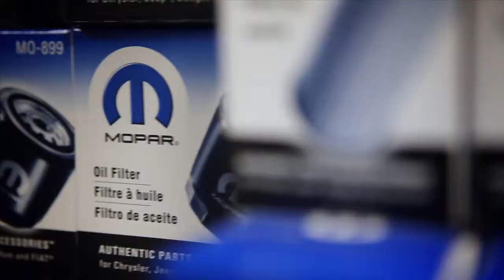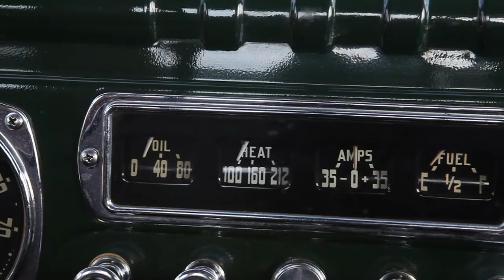Mopar-75thAnniv.wmv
Mopar 75th Anniversary Chrysler Dodge Chrysler Dart Chrysler 300 Jeep Hemi January 31 2012 Centerline MIchigan Pietro Gorlier President and CEO Mopar, Tricia Hecker, Head of Mopar Marketing, Jim Sassorossi, Ralph Gilles, Big Daddy Don Garlits Tim Costello Shirley Bencaz Mopar Collectors Guide MCG mopar collector's guide steve atwell debi atwell Mopar '12 300, 2013 Dodge Dart GTS 210 Tribute, 2012 Fiat 500 Stinger, 2012 Mopar Jeep Compass Tue North, Mopar or no car ! Embracing our history, celebrating our heritage, encompassing the great events of the clubs around the world, building parts engineered by the same teams that create factory-authorized vehicle specifications for Chrysler Group and Fiat S.p.A. vehicles and the greatest vehicles anywhere. You can take an SRT Challenger, Charger, Jeep or Chrysler 300 straight from the dealership to the race track, then to the grocery story and then to a school function. See the complete line-up of Crysler vehicles.